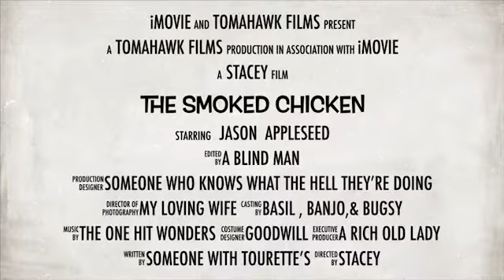Smoked chicken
Beer can chicken